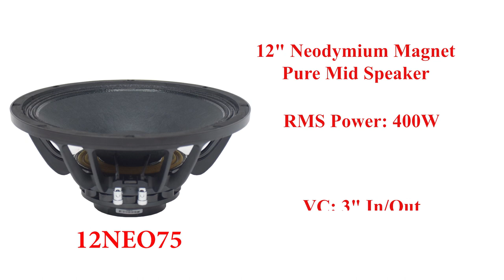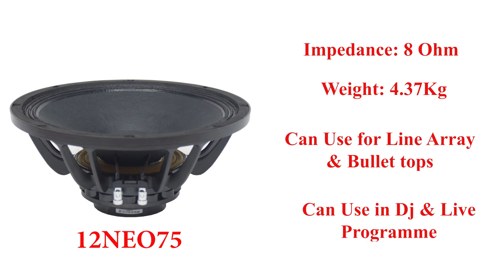AERONS 12NEO75 12 inch Pure mids Speaker perfect for line arrays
12NEO75
800W Continuous program power
50-5KHz Frequency range
75.5mm Voice coil
100.0dB Sensitivity
Optimized magnet and FEA analyze

Specification:
Nominal Diameter: 12inch
Nominal Impedance: 8ohm
Program Power: 800watts
Power Handling: 400watts
Sensitivity: 100.0dB
Frequency Range: 50-5KHz
Effective Diaphragm Diameter: 265mm
Minimum Impedance: 5.1ohm
Voice-coil Diameter: 75.5mm
Voice-coil Material: CCAW
Voice-coil Winding Depth: 18.8mm
Numbers of Layer(s): 2
Kind of Layer: In/Out
Top Plate Thickness: 10
Magnet Size: 25.4*10/*13

Resonance Frequency(Fs): 50.0Hz
DC Resistance(Re): 5.1 Ohm
Mechanical Factor(Qms): 13.47
Electrical Factor(Qes): 0.30
Total Factor(Qts): 0.29
BL Factor(Bl): 19.8 T-m
Effective Moving Mass(Mms): 69.09 gr
Equivalent Cas Air Load( Vas) : 51.85liters
Effective Piston Area( Sd): 535.02cm²
Max. Linear Excursion(Xmax): 4.4mm
Half Space Efficiency(Eff): 2.52%

NEW DELHI-110028
INDIA